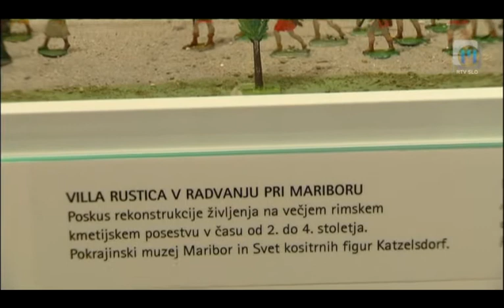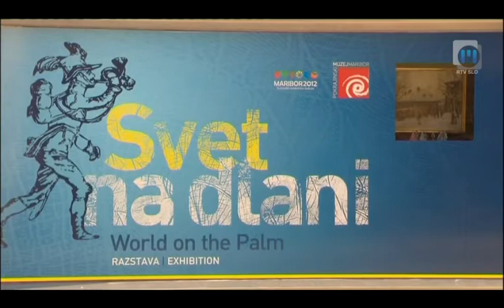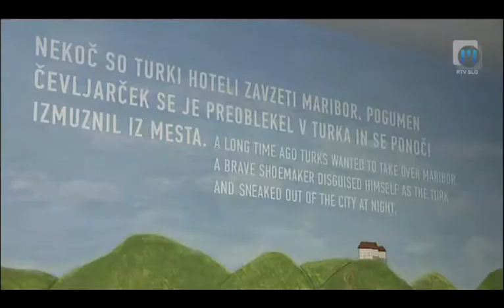Dobro jutro: Kositrne figure, TV Maribor 9.1.2013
V muzeju smo skupaj z otroki vlivali figure iz kositra. Vsako sredo in petek v oddaji Dobro jutro na prvem programu TV Slovenija sodeluje tudi mariborski studio. Ustvarjalci se trudijo prikazati vse plati življenja v severovzhodni Sloveniji in vam polepšati dan. Za to imajo na voljo 96 minut. Ustvarjalci so: Eva Stavbar, Matej Korošec, Andrej Geržina, Katja Treer, Drago Soršak, Mojca Recek, Anita Bosak...in čudovita produkcija... Twitter @TVMaribor I FB